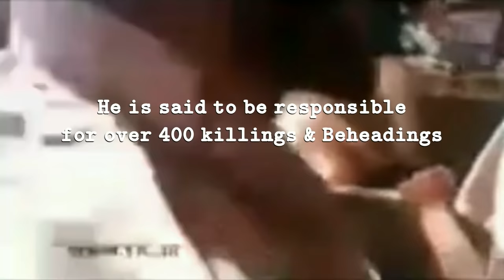Notorious Daesh executioner the "Giant" captured by Syrian Army 29/5/2016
Dramatic footage of the moment Daesh executioner the "Giant", said to be responsible for the killing or beheading over 400 people as he is at last captured by the Syrian army.
The notorious Daesh executioner known as the "Giant", a man the Syrian Army & probably 99% of Syrians have wanted to get "Hands on" with for quite some time.

SOURCE: ALAAM
The Syrian army has finally captured  Daesh executioner